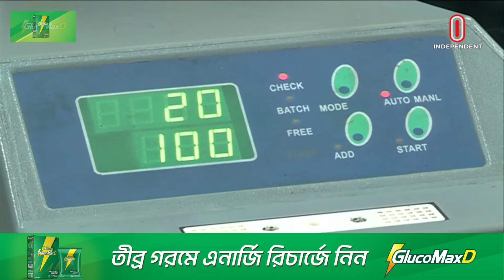যুক্তরাষ্ট্র, সৌদি আরব ও কাতার থেকে বৈধপথে প্রবাসী আয়ে বড় পতন | Remittance Downfall | Independent TV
অর্থবছরের প্রথম ৯ মাসে যুক্তরাষ্ট্র, সৌদি আরব ও কাতার  থেকে বৈধপথে প্রবাসী আয়ে বড় পতন হয়েছে। বাংলাদেশ ব্যাংকের সাময়িক হিসাবে দেখা গেছে, এ সময় শ্রমবাজার থেকে দেশে আসে এক হাজার ৭০৭ কোটি ডলার ।
In the first nine months of the fiscal year, there was a sharp decline in the income of illegal expatriates from the US, Saudi Arabia and Qatar. According to Bangladesh Bank, during this time, 1 thousand 707 million dollars came to the country from the labor market.